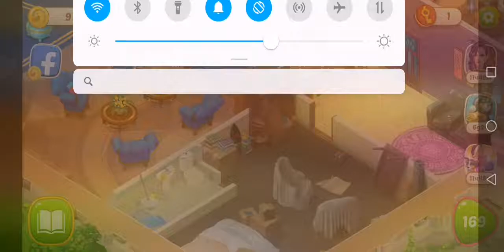Family HOTEL 169 Hard Level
Сложный Уровень 169 - прохождение